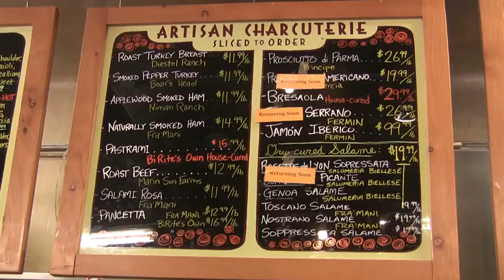Thomas McNaughton from Flour + Water